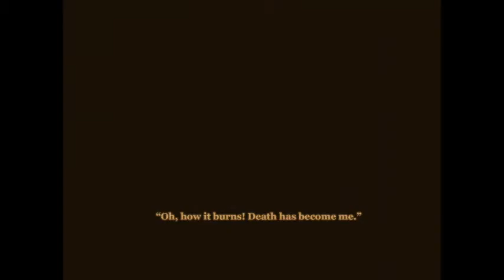Teddy Attacks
A short film for my Experimental Video course taught by Ellery Washington at Pratt Institute, 2013. The film is based on Joseph Campbell's story arch of the hero's journey, where the hero steps up to a task or journey that is bigger than life in order to save himself or his community. The use of found footage (The Andy Griffith Show, Japanimation) is inspired by the founder of compilation video, Bruce Conner.